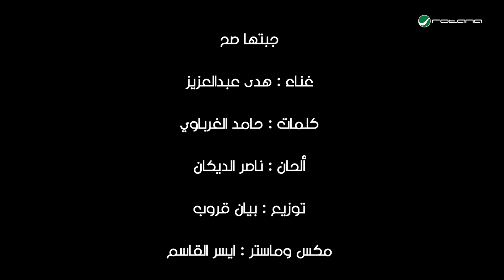Huda Abdulaziz - Jebtaha Sah | Official Music Video 2024 | هدى عبدالعزيز - جبتها صح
✶ Lyrics : Haned Al Gharabawi | حاند الغرباوي
✶ Composition : Naser Al Dekan | ناصر الديكان
✶ Arrangement : Bayen Group

✶ Lyrics | الكلمات

والله وجبتهه صح
ماتخطي من تجرح
ترتاح من احزن
وتموت اذاافرح

بايعني قلي ليش
انته حرام تعيش
نايم ضميرك ليش
كل عمره ماصحصح

قلبي مليته جروح
خلصني منك روح
آنه الي يخطأ  معاي
كل عمره مايربح

هذا جزه ألأحسان
تجرح قلب انسان
ياما يحبك كان
تدري الغدر يذبح